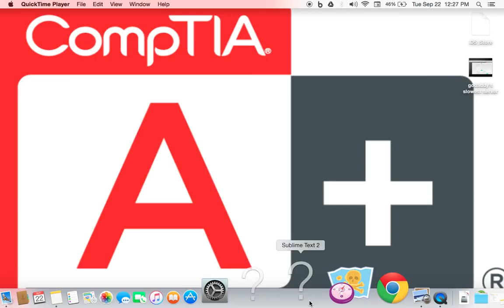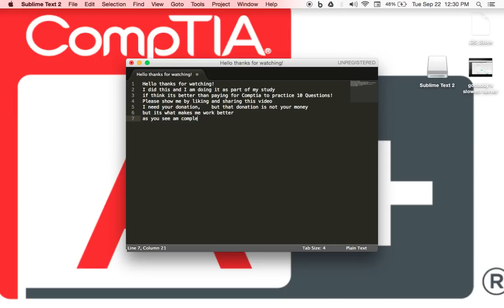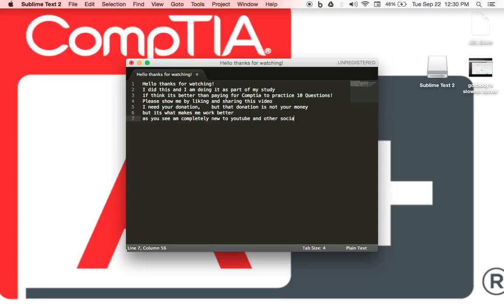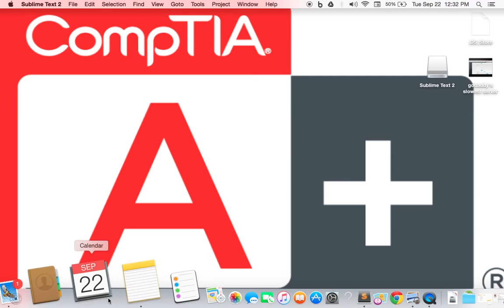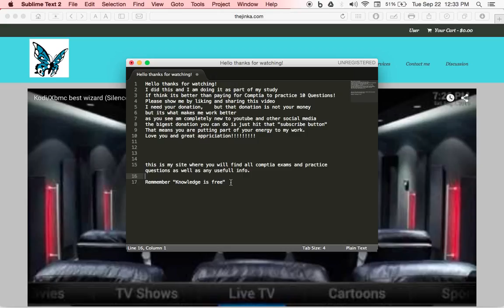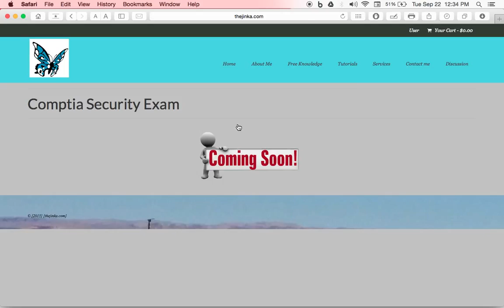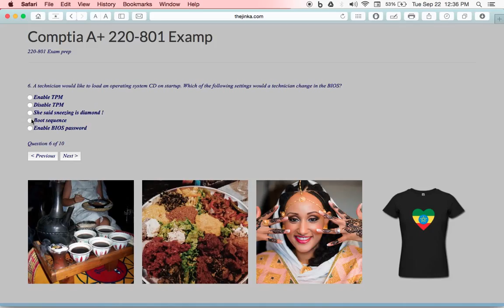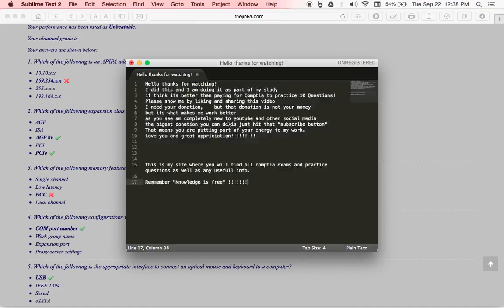How to pass Comptia Exams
Please help me do more.
the link to my site is here remember you don't need to login or any crap.